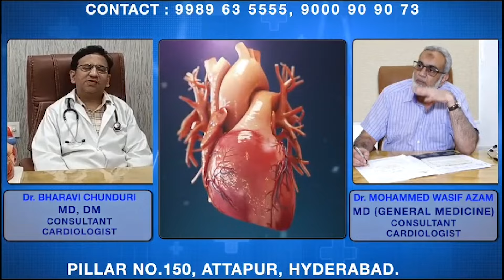Hyderabad Evening News Bulletin - Latest News from Hyderabad today | IND Today